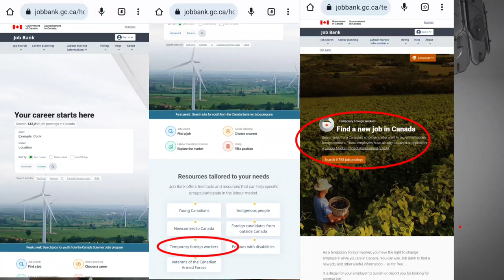জেনে নিন কিভাবে Canada Tourist/Visitor visa to Work permit/Study permit করাবেন!!